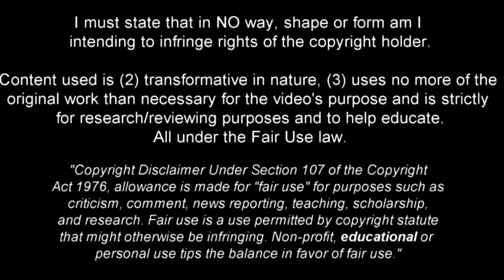Jules Koundé | more than a Defender •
Name : Jules Koundé
Age : 22
Citizenship: France🇫🇷
Height: 1,78 m
Position: Centre-Back
Club : Sevilla FC
Value : €80m
Current international: France